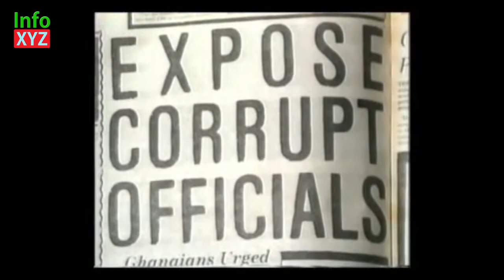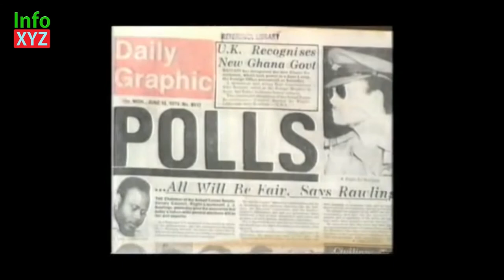JJ Rawlings documentary. Part four. The 1981 coup and reforms in Ghana.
This is a special in-depth documentary compiled by info XYZ to honor the memory and history of the late great formal president of the republic of Ghana, who set the pace for good governance not only in Ghana but around the world at large. He will be forever remembered in our hearts and in the history books as one of the most influential and admirable presidents in Africa.
Please enjoy the full video, like, share, comment and subscribe to the channel to get all the latest information making waves around the world, from news, entertainment, educational materials, financial tips and and so much more for free.